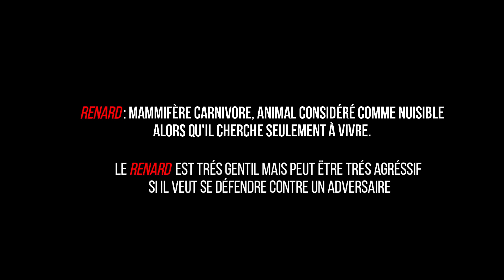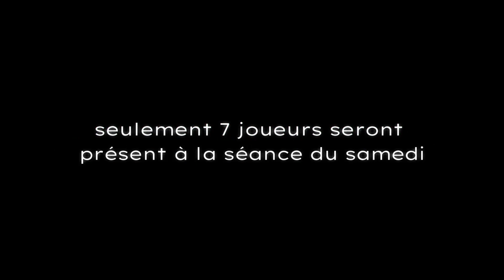RIEN NE VA PLUS, LE COACH AU BORD DU CRAQUAGE ( Les petits Renards, Nouvelle génération ) ÉPISODE 6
Après leurs première victoire, le groupe manque de motivation pour le prochain match, manque de sérieux, manque de concentration, des semaines d'entrainement très compliqués.

Des Jeunes de 12 ans découvrent le Basket, de leurs premiers double pas à leurs saison en championnat. Suivez l'aventure des petits Renards durant toute la saison , des entrainements à leurs matchs en vidéo. Ils n'ont jamais joués et alors ? La motivation suffira t'elle ?

🏀𝗣𝗼𝗼𝗹 𝘀𝗲𝗿𝘃𝗶𝗰𝗲 𝟮𝗔